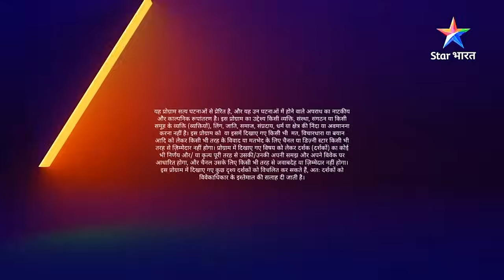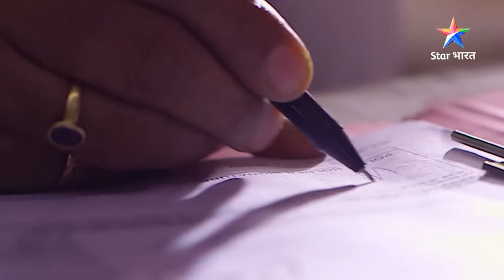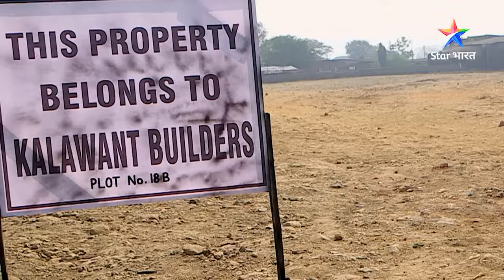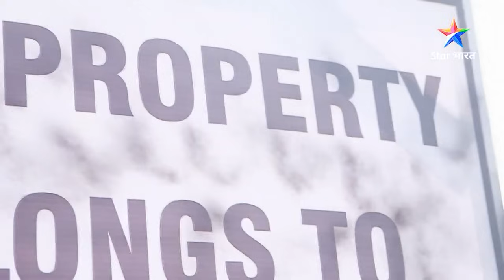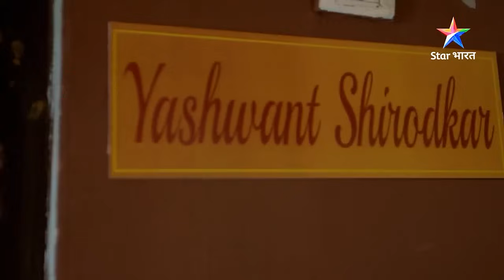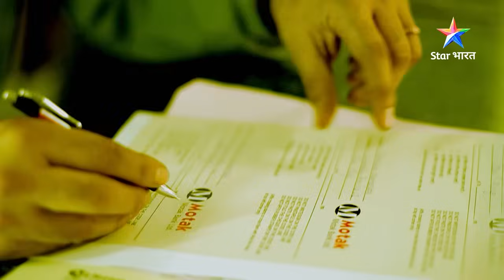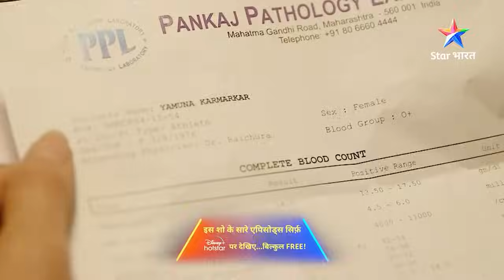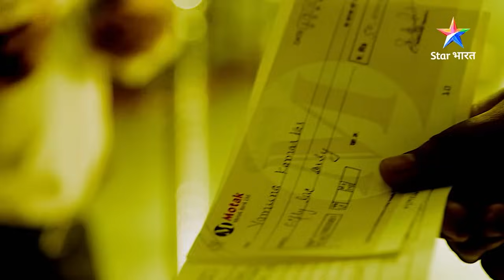SAVDHAAN INDIA - INDIA FIGHTS BACK|Kaise ban gaya ek zinda aadmi ka 'Death Certificate'?FULL EPISODE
Star Bharat's "Savdhaan India" is one of the most popular crime anthology series. Featuring gripping narratives inspired by real-life incidents, Savdhaan India channel offers viewers intense and thought-provoking stories focused on crime, justice, and societal issues. Each episode delves into various facets of human behavior, highlighting the complexities of crime investigation and the resilience of those affected. With its engaging storytelling and impactful performances, Savdhaan India on YouTube continues to captivate audiences by shedding light on both the darker aspects of society and the pursuit of justice.

SAVDHAAN INDIA - INDIA FIGHTS BACK | Kaise ban gaya ek zinda aadmi ka 'Death Certificate'? | सावधान इंडिया | FULL EPISODE